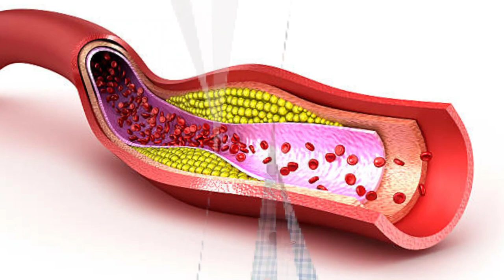Cutaneous Marker/Skin marker of Coronary artery Disease II How to detect early CADll Hindi हिंदी मे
Hello friends myself Dr Nagendra thalor interventional cardiologist
Today in this video we will discuss about cutaneous Marker of coronary artery Disease
We will discuss 10 sign which may tells about underlying coronary artery disease. So before heart attack and stroke happened we can prevent it by detail investigation and proper treatment
1. Xanthlesma/Xanthoma
2. Arcus juvenilis
3. Acanthosis Nigaricans
4. Skin tags
5. Premature graying of hairs
6. Nicotine staining
7. Betel quid seller syndrome
8. Ear lobe crease
9. Central Obesity
10. Sign of peripheral vascular disease
And patient who had gout, rheumatoid Arthritis and psoriasis
These patients are at high risk for future coronary artery disease so by knowing these sign we can treat CAD before it becomes catastrophic
Thanks